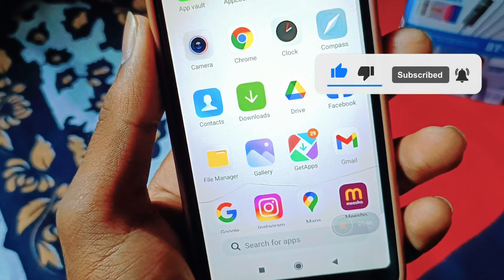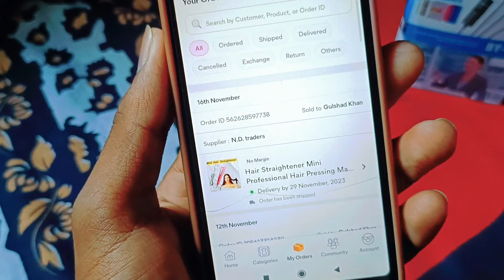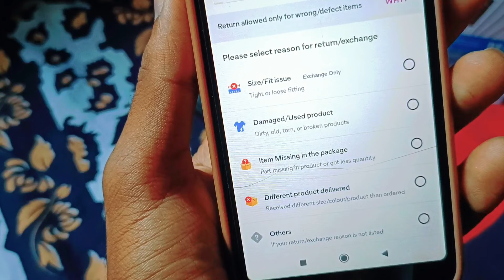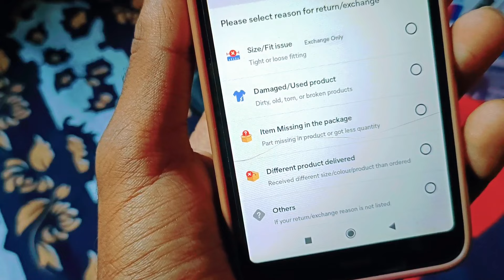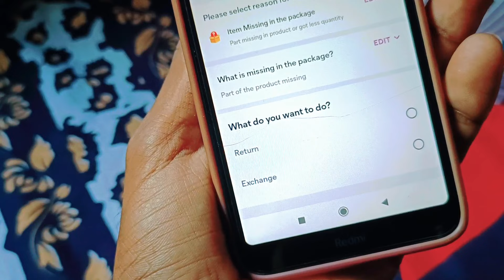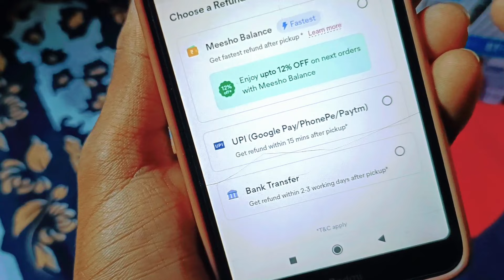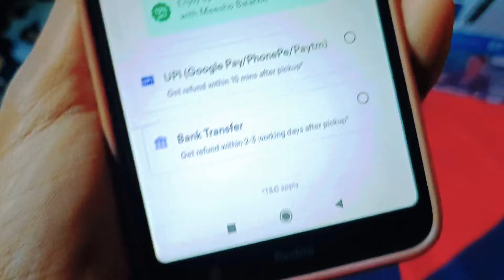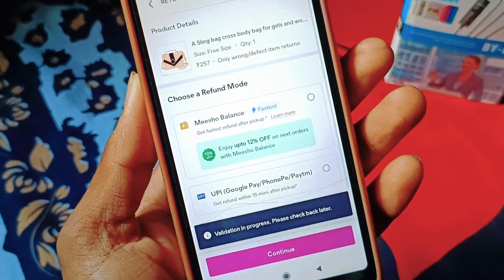meesho product exchange/ return kaise kare 2024 || how to return meesho product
Your Question :- 👇

How to return order on meesho
Meesho ka product exchange kaise kare,
Meesho product exchange kaise kare 2024
Meesho par return kaise kare
How to return cash on delivery product on meesho,